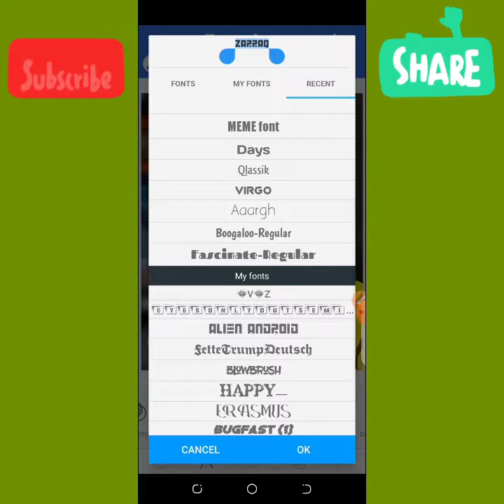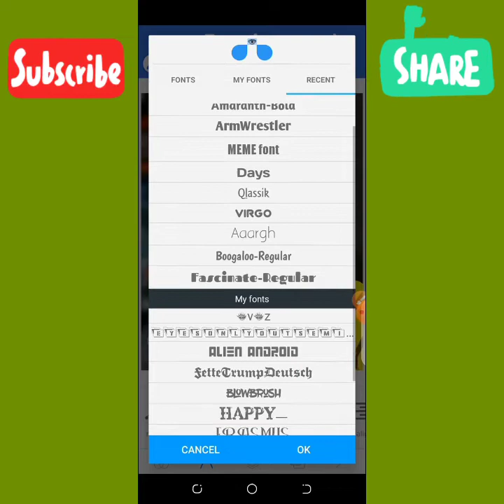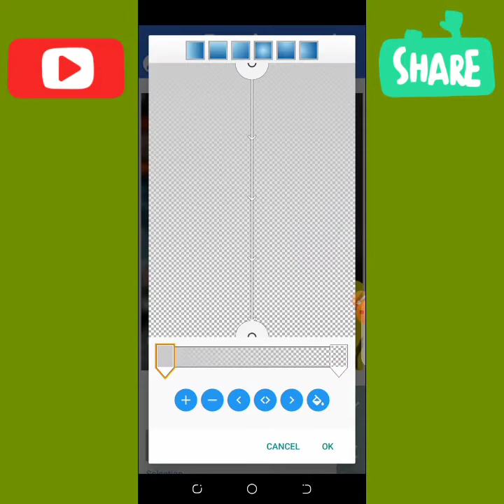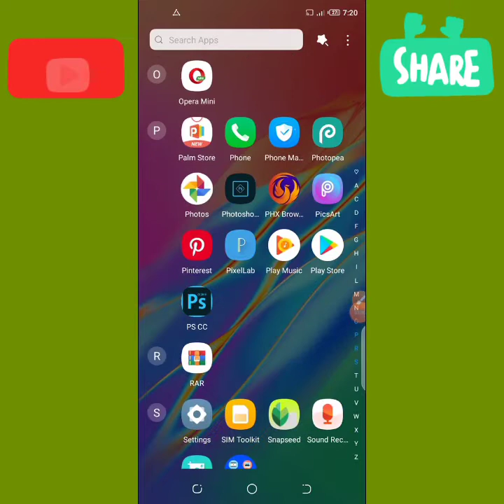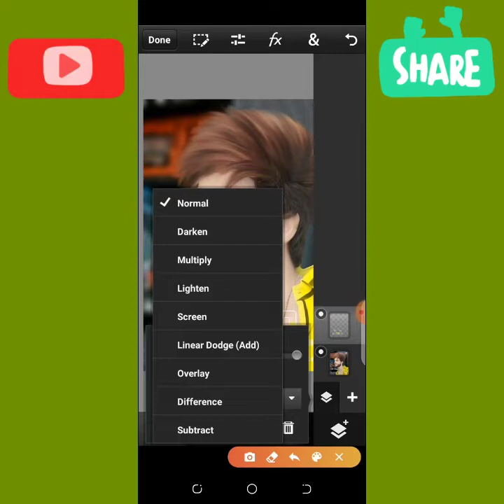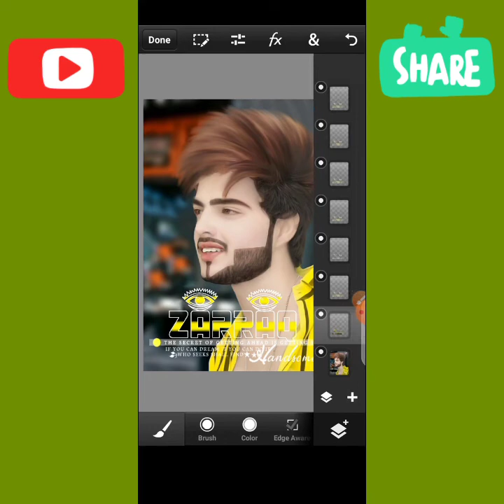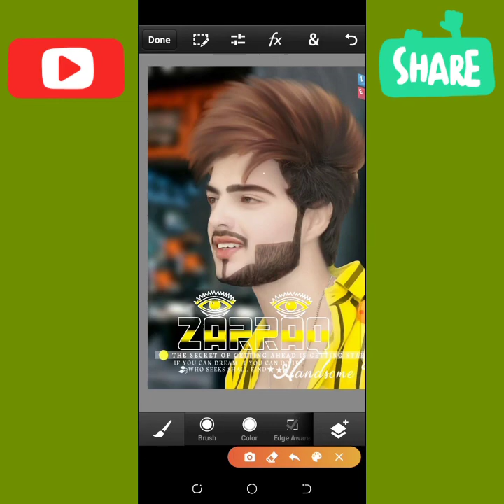How To Make New Glow Line Glass Font In Ps Touch & PixelLab | Zarraq Creation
🕊•1,Comments,,,1,Share